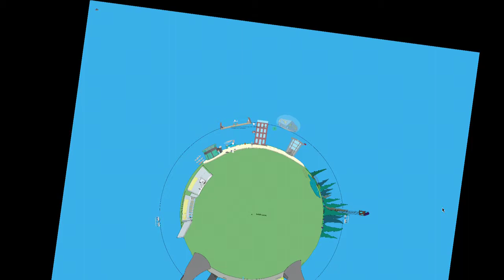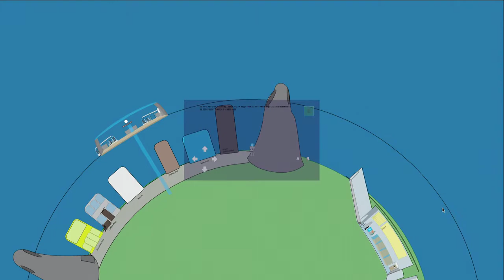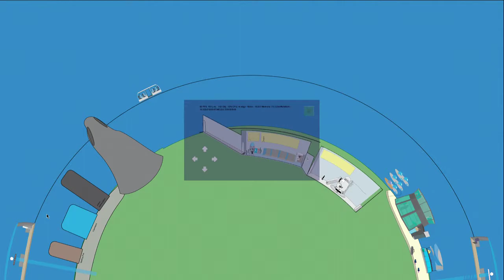Profu: The Game - Alpha 0.3 [2015]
Profu 0.3 and onwards was most of the time additional features and rewrites.
The platforming was changed to a more definitive (but very broken at this point) Rotational controlls system.
A lot more art (By "Toisio") was added.
The first version of the main character was added (completely replaced in later versions).
His main weapon: a phone, was added as your basic pause/menu.
This is not a action game, although, action can be found elsewhere in the game. (Link to a later version in the future!)

-My Android Games-